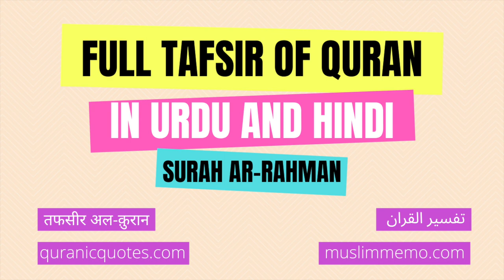Surah Ar-Rahman --- Full Tafsir in Urdu and Hindi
Listen to the full Tafsir of Surah Ar-Rahman in Urdu/Hindi. Surah Ar-Rahman is the 55th Surah of The Quran.